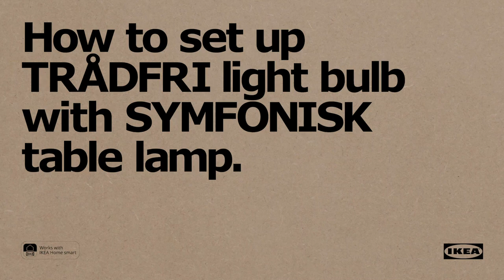How to set up TRÅDFRI light bulb with SYMFONISK table lamp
Here's how to easily set up a TRÅDFRI light bulb with your SYMFONISK table lamp so you can control the amount of light and set the mood in your space.

SYMFONISK, IKEA’s innovative new speaker furnishings line created in collaboration with sound experts Sonos, is available now at your local IKEA store and online. The WiFi connected SYMFONISK table lamp and bookshelf speakers are designed to flood your home with spectacular sound whether listening to your favorite podcasts or playlists.  It's the best sounding furniture in the world!